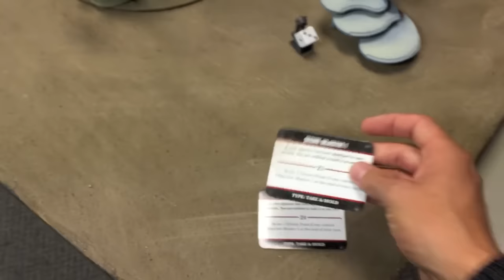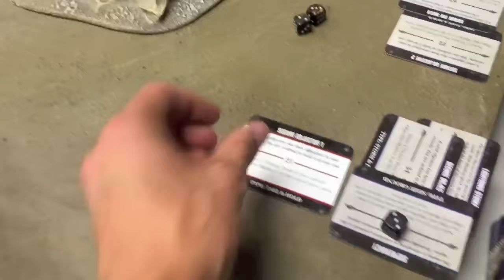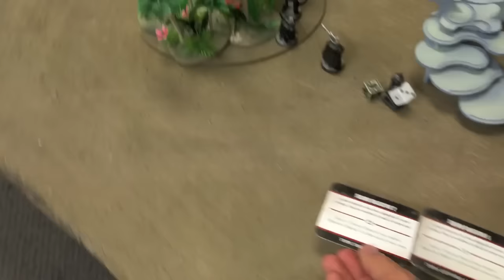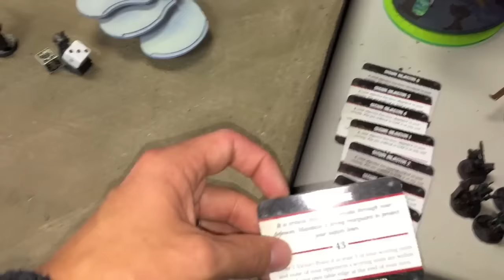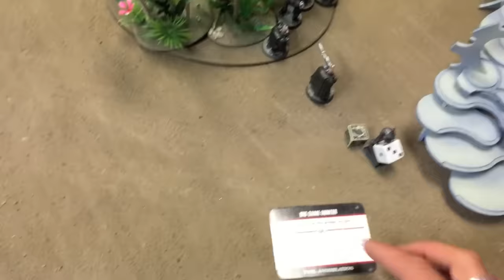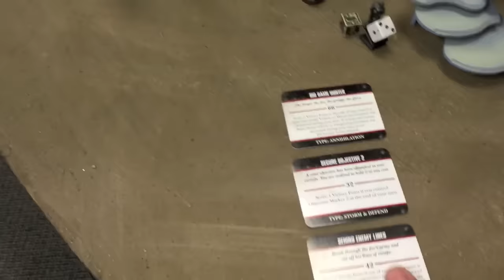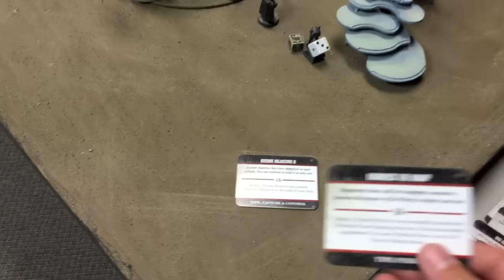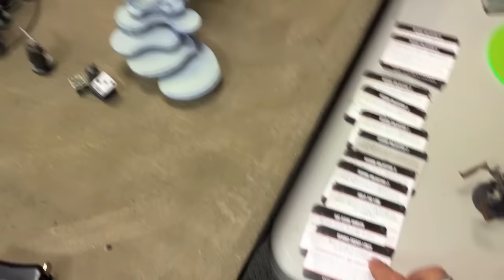Warhammer 40,000 Battle Report : Dark Eldar and Eldar vs Space Marine Imperial Fists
Marines vs Dark Eldar/Eldar Battle Report. New army lists posts! Warhammer 40k 7th Edition
These two armies face off in this 1500pt batrep. 40k Tactics section at the end.

The Blog! for more information on helping the channel.

Warhammer 40k 7th Edition has changed the way we play this tabletop miniature game! The Space Marines face off against the Dark Eldar in this tournament preparation 40k battle report.

40k can be a game where movement, strategy and tactics really affect the game and this was a very fun match.

This warhammer 40k 7th battle report showcases the tabletop game. It is a miniature wargaming event where two forces face off on a battlefield! This is a strategy game and although it relies on dice there is a lot of strategy and tactics involved in the tame.

Im no expert by any means, such as miniwargaming or striking scorpion 82... but I aim to provide content that pleases!